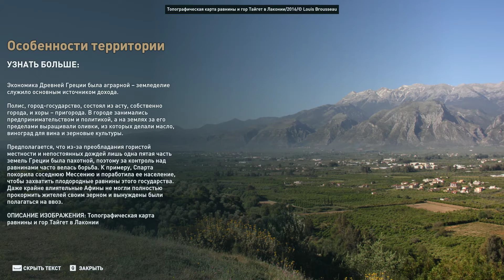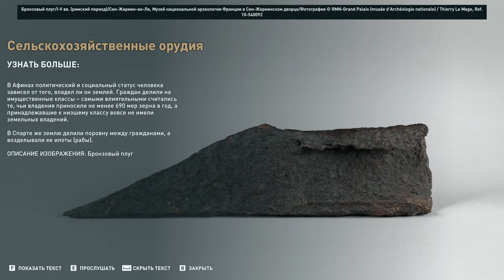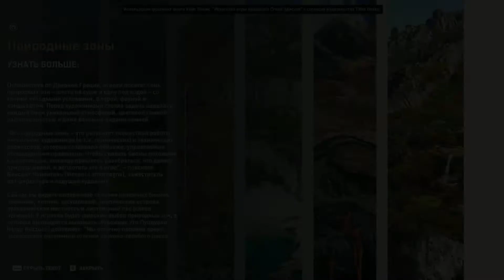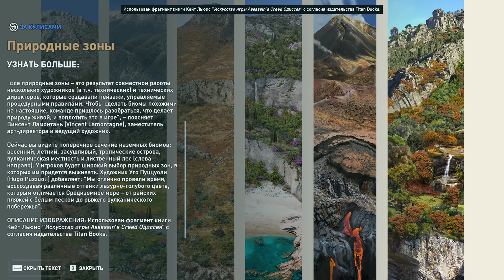AC Discovery Tour | Ep.6 Земледелие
Канал ориентирован на прохождения сюжетных игр без комментариев (голоса) на русском с субтитрами.
  🔹Видео в основном в качестве 1080p60 FPS.
  🔹Stream`s выходят редко, и внезапно (Уже с голосом)
  🔹Количество роликов от 10 в день, иногда не выходят совсем..
❗ Сайт нашего клана (неактуально): angelsofdeath.webraiser.ru